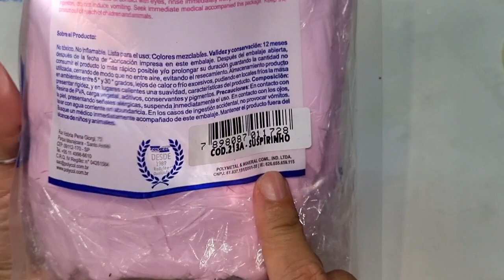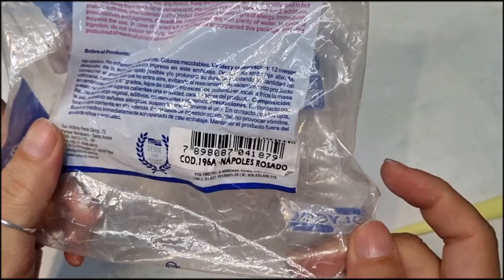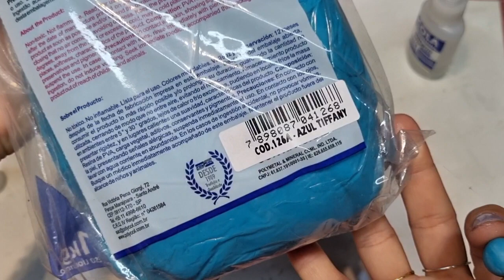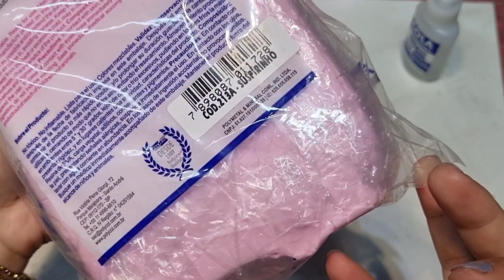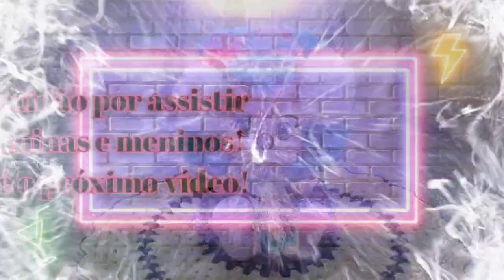SACHÊ PALHACINHA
Massas de biscuit: Polycol Artesanato
Ferramentas : BlueStar